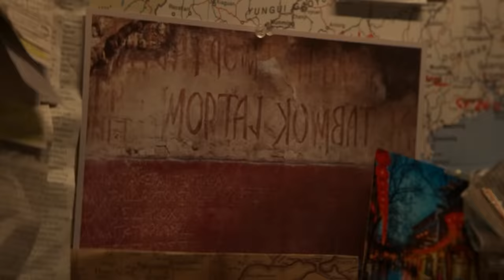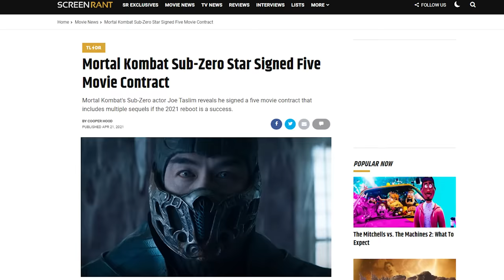Mortal Kombat (2021) Pitch Meeting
Step inside the pitch meeting that led to Mortal Kombat!

Mortal Kombat was one of the very first video games to get adapted into a Hollywood movie back in 1995 and along with movies like Super Mario Bros, Double Dragon and Street Fighter, set the tone for video game movies being… not so great. Now, 26 years later, Hollywood is ready to breathe new life into the franchise and take a shot at the popular game franchise.

2021’s Mortal Kombat definitely raises some questions. Like why are we following this made-up Cole Young guy when there are about a hundred existing characters to choose from? How deep does this dragon-mark champion concept go exactly? Why did Cole go back to his family after he specifically left them to keep them safe? How exactly is Lord Raiden allowed to intervene? If death is just another portal and all these characters can come back, did any of this even matter?

To answer all these questions and more, step inside the Pitch Meeting that led to Mortal Kombat! It’ll be super easy, barely an inconvenience.